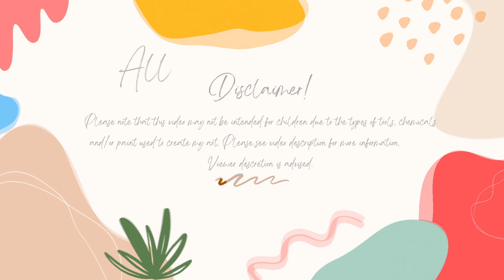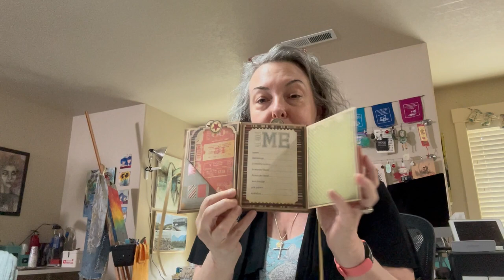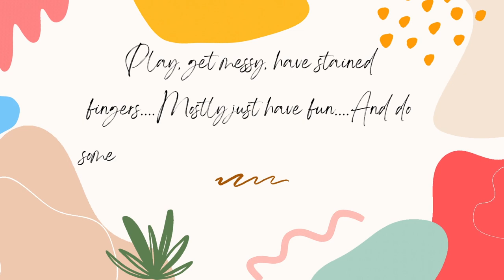My Week In Review 6-11-23 To 6-17-23 jpg